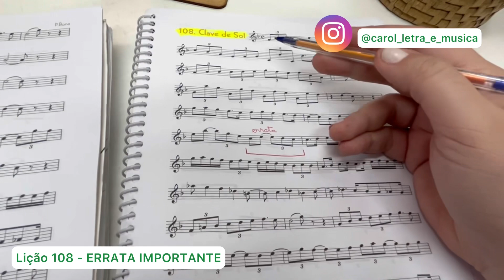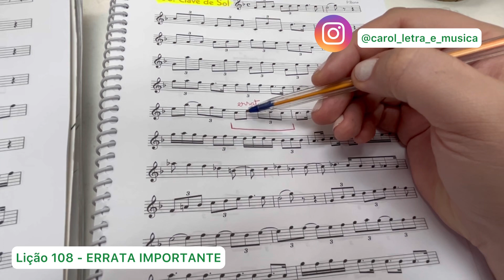Lição 108 - MSA - ERRATA IMPORTANTE